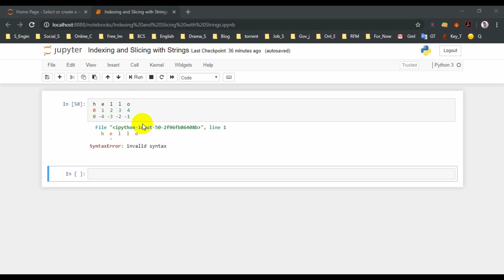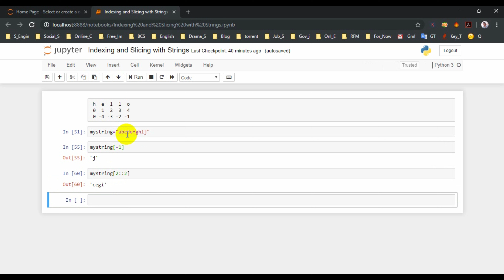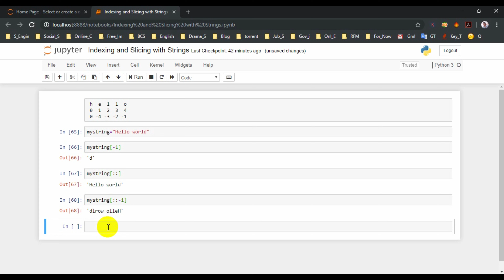Index & Slicing in Python|Basic of Python|Python Bangla Tutorial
Index & Slicing in Python | Index & Slicing in Python | Python | Basic of Python | Python Bangla Tutorials